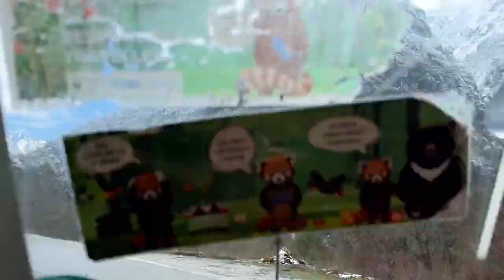Yumthang Valley Tour || Katao || Switzerland of India , Sikkim || Day 3 in north Sikkim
You can enjoy a video , have a look 🙏🏻.